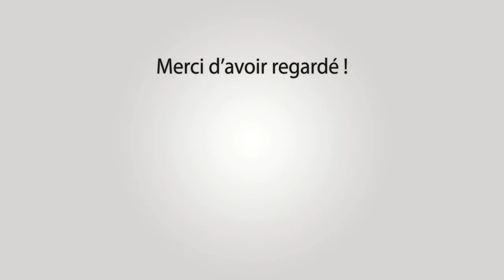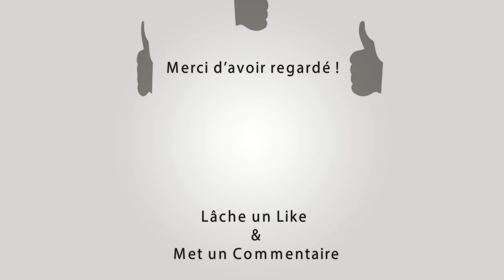MAS-BLANC Abrivado Longue 10-07-2022 🌞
~► Outro : YLLiBzify